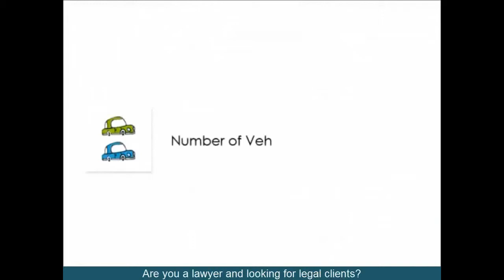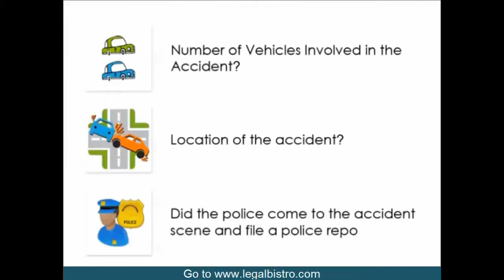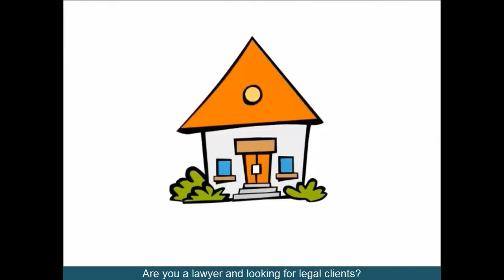Find a Lubbock Commercial Banking Lawyer Texas Business Finance Attorney on Legal Bistro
Worried about how to find a Commercial Banking lawyer in Lubbock Texas? Well you are not alone. Legal Bistro is here to make finding the right lawyer for you fast, safe, and secure. and find the best lawyer to handle your Commercial Banking case. You will find many lawyers who will review your case and be interested to work with you on a contingent fee basis. The service is 100% free for consumers and you remain anonymous throughout the entire process of finding the right lawyer. So what have you got to lose?